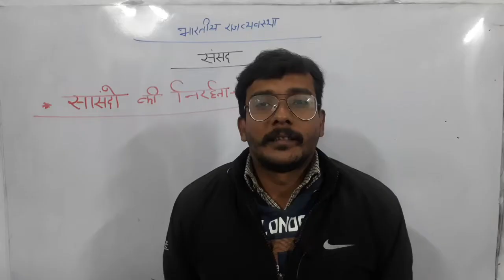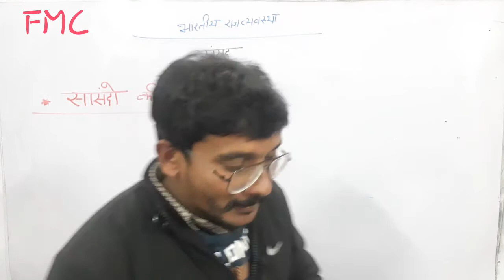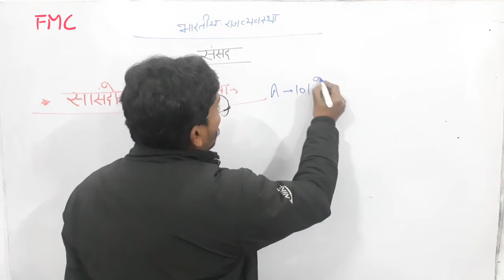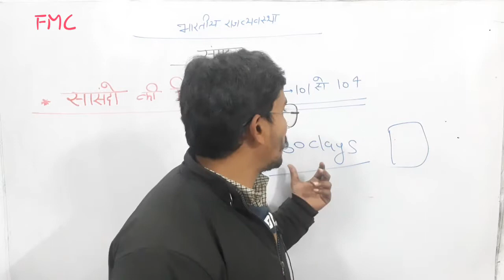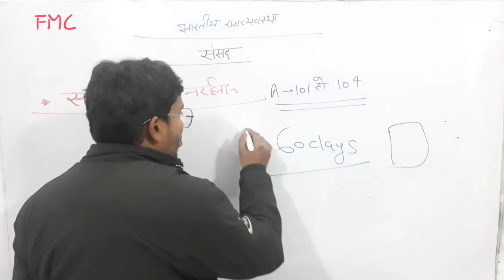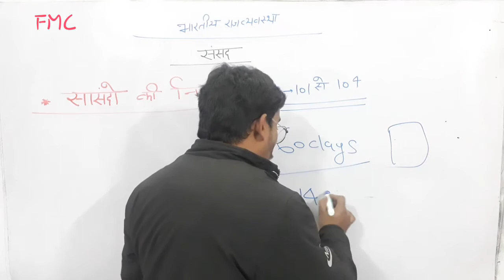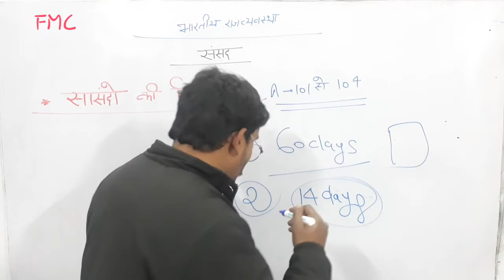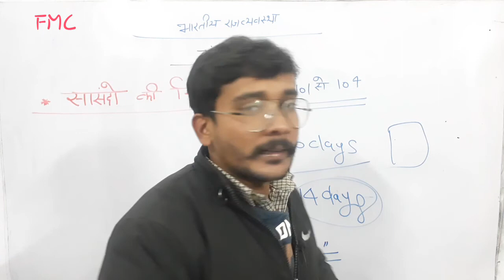सांसदों की निरर्हता सांसदों की निरर्हता||SSC||GROUP-D|UPSI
join whatsapp groups fundamental classes bareilly

छात्रों की सुविधा के लिए और गरीब विद्यार्थियों के लाभ के लिए हमने अपना प्रतिष्ठान स्थापित किया है और हम सभी प्रतियोगी परीक्षाओं जैसे-ssc,cgl,upsc,ntpc railway police ,tet,supertet ,आदि के लिए जरूरी सामग्री देते रहते हैं हमारा उद्देश्य है कि आपको सबसे उत्तम  दे सकें ।  आपके प्यार और सपोर्ट के लिए बहुत बहुत धन्यबाद ।अपना प्यार और ससपोर्ट।ऐसे ही बनाये रखें।
                                  धन्यबाद 🙏🙏

                         team
fundamental classes bareilly

branch-opp 👉श्रेया बारात घर के सामने संजय नगर मेन
                                रोड बरेली। 243122
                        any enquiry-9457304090